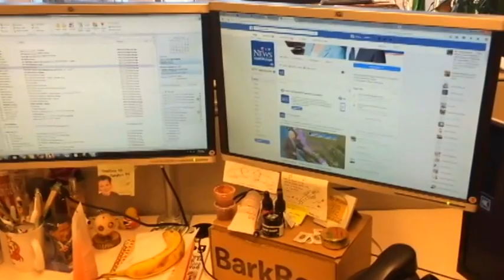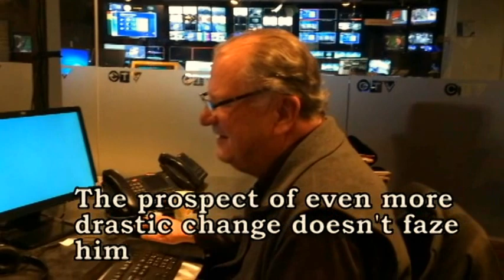CTV News Vancouver faces the future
CTV Vancouver has one of the largest TV News operations in the country, and like all other major media outlets, it faces huge challenges adjusting to a digital world. BCIT Journalism Instructor Bill Amos takes a look at how it's meeting these changes.